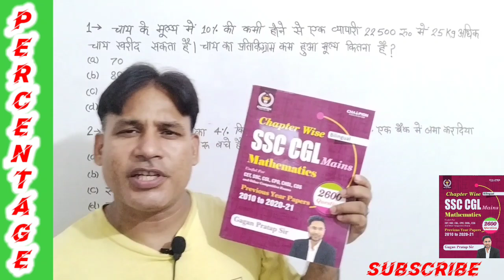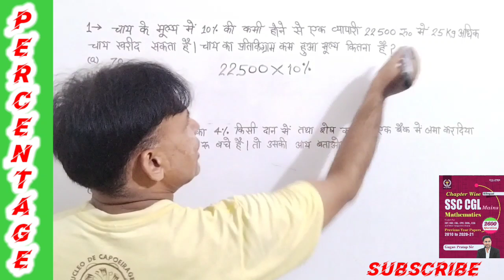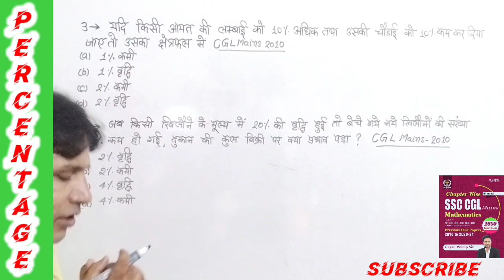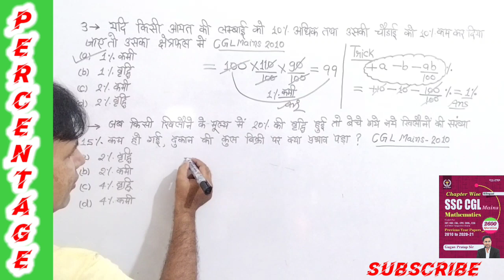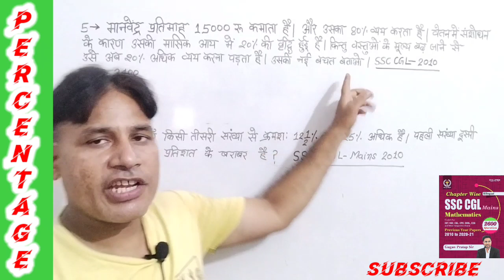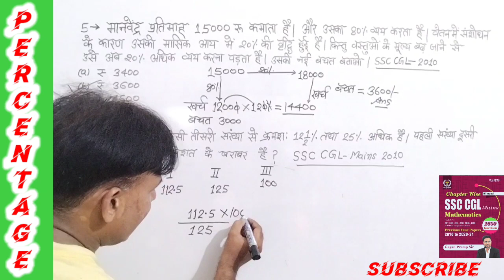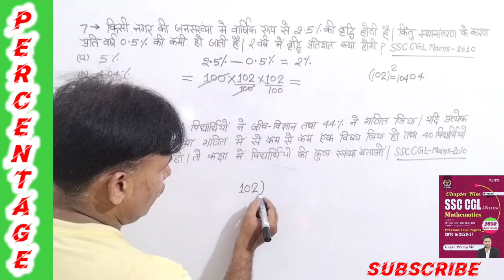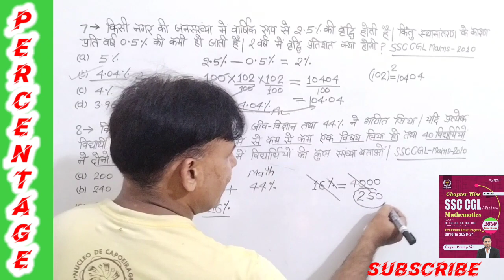ssc cgl tier 2 2017 maths solved paper |cgl tier-1 4/3/2020 math paper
title video

ssc cgl math question
ssc cgl math preparation
ssc cgl mains 2020 maths solutions
ssc cgl mains 2020
how to solve a percentage question
percentage kaise nikale
percentage nikaalne ke tarike
percentage nikaalne ka method
Rakesh Yadav percentage question
Gagan Pratap percentage question
percentage questions
pratishat trick
ssc gd math
SSC CGL Mains Questions 2021_2022
SSC CGL 2021_2022 Mains Math
ssc cgl maths percentage
cgl maths
ssc cgl maths
ssc maths
cgl math
cgl maths classes
cgl tier 2 math practice set
ssc cgl mains 2019 maths solution
ssc cgl maths classes unacademy

SSC CGL tier 2 | SSC CGL tier 2 cut off |
Angel maths competition | SSC CGL tier 1 result | SSC CGL tier 1 cut off | SSC CGL tier 1 exam pattern | SSC CGL tier 2 eligibility |
SSC CGL tier 2 analysis | SSC CGL tier 1 result | SSC CGL tier 1 expected date of result | expected cutoff of SSC CGL tier 2 |
SSC CGL tier 2 qualifying marks | SSC CGL tier 2 paper 4 | SSC CGL tier 2 questions numbers | quantitive ability | statistics |
general studies | finance and economics |
 English language and comprehension | Angel mats competition | SSC CGL tier 2 compulsory or not | SSC CGL top posts | income tax inspector | assistant enforcement officer in Ed | Aso in MEA |
sub inspector in CBT | excise inspector |
assistant audit officer in CAG | divisional accountant | normalisation in SSC CGL tier 2 | SSC CGL tier 2 multiple shifyd | number off ships in SSC CGL tier 2 multiple shifts |
ssc cgl mains salary | ssc cgl tier 2 expected cutoff 2022  | ssc cgl tier 2 expected cutoff |
how to prepare for ssc cgl  |  how to do preparation of ssc cgl | how to do preparation of ssc mts | ssc syllabus |
cgl syllabus | chsl syllabus | mts syllabus |
ssc cgl syllabus | best teacher for ssc cgl |
ssc cgl mains English paper analysis | ssc cgl tier 2 English paper review | ssc cgl English paper review | JSO AAO EXAM REVIEW  | SSC CGL JSO sao exam  | jso
exam | aao exam | jso syllabus | aao syllabus | jso exam date | aao exam date | Aao Salary Slip | ssc cgl aao eligibility

About Video
This video is very important for SSC CGL mains maths Exam. It has percentage questions with Trick and about its concept with a very short trick.